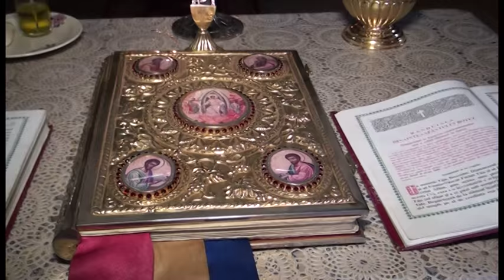Botez Patrick Andrei 11.07.15